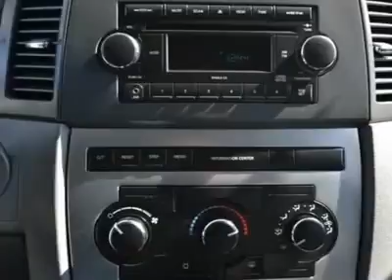2007 JEEP GRAND CHEROKEE Clarksville, MD 124361A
2007 JEEP GRAND CHEROKEE Clarksville, MD
Stock

Antwerpen Toyota
12420 Auto Drive

Don't miss this 2007 Jeep Grand Cherokee. It's equipped with automatic transmission and features a Black exterior. With 52590 miles, you'll want to take this car home. Make a great choice today.